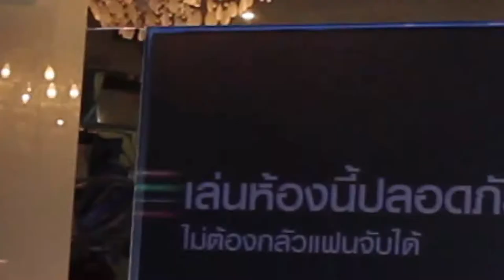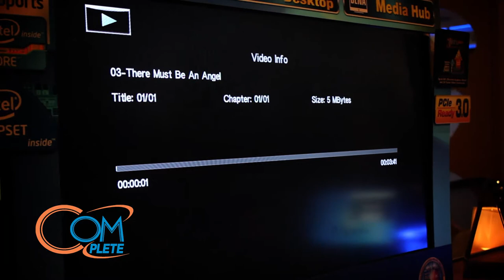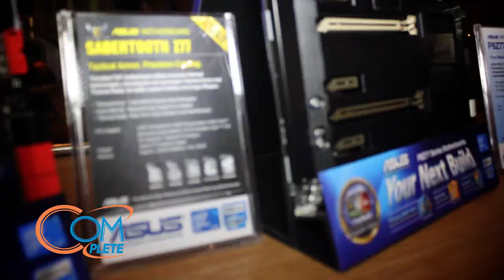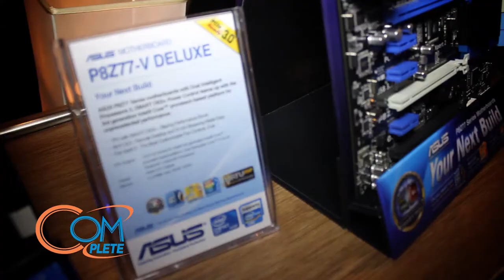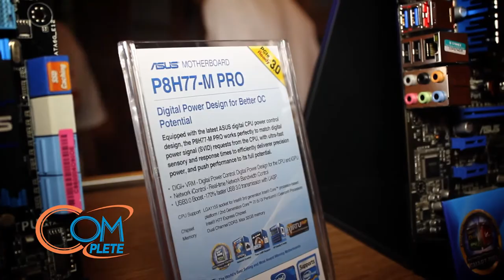ASUS Series7 News By CompleteTV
สวัสดีครับ เพื่อนๆชาว CompleteTV เมื่อวันที่ 11 พฤษภาคม 2555 ที่ผ่้านมาทาง ASUS ได้จัดงาน

" เอซุส โชว์สุดยอดนวัตกรรมมาเธอร์บอร์ดซีรีส์ 7 ใหม่ล่าสุดถึง 4 รุ่น พร้อมตอกย้ำความมั่นใจสู่ผู้บริโภคด้วยเงื่อนไขรับประกันสินค้าระดับไร้ขีดจำกัด "

ณ ห้องวีไอพี Blu-O Rhythm & Bowl ศูนย์การค้าเอสพลานาดรัชดาครับ และแน่นอนทาง CompleteTV ก็ได้รับเชิญไปในงานนี้ด้วยเช่นกันครับซึ่งในงานนี้ก้จะเป้นงานเปิดตัว มาเธอร์บอร์ดใหม่ล่าสุดใน"ซีรีส์ 7" ได้แก่ "ROG Maximus V GENE", "SABERTOOTH Z77", "P8Z77-V DELUXE" และ "P8H77-V LE"  และนอกตจากนี้ก็ยังพูดถึงเทคโนโลยีใหม่ๆจากทาง ASUS เองด้วยนะครับไม่ว่าจะเป็น Wi-Fi GO! ที่เป็นฟีเจอร์ใหม่ล่าสุดและน่าสนใจเลยทีเดียวล่ะครับ และเรื่องที่น่าสนใจสุดๆที่เพื่อนๆคงจะสนใจที่สุดก้คงจะเป็นเรื่องการขยายขอบข่ายการรับประกันสินค้ามาเธอร์บอร์ดของ ASUS เองล่้ะครับ เอาล่ะครับเราไปดูภาพบรรยากาศภายในงานกันดีกว่าครับ